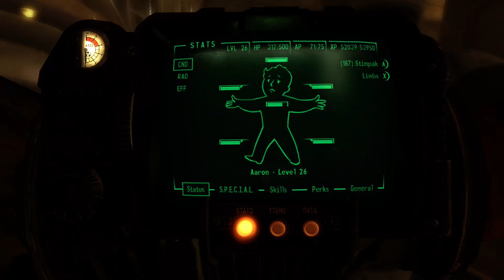Fallout 3 Mothership Zeta DLC Part 1- Aliens!!!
So begins the tale of the Lone Wanderer, who stepped out of...well you know the story if you've played, if not your in for a ride. This will be the first entry into my Fallout series where I start with 3 and end with 4. I will also be doing a few of the dlcs while I am at it in a certain order that I feel as if it should be.

If your looking forward to this series or you just want to support the channel don't forget to like, subscribe, comment, and share the video and we shall see what the Wasteland has to offer us.